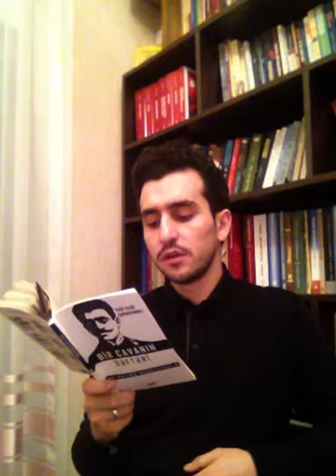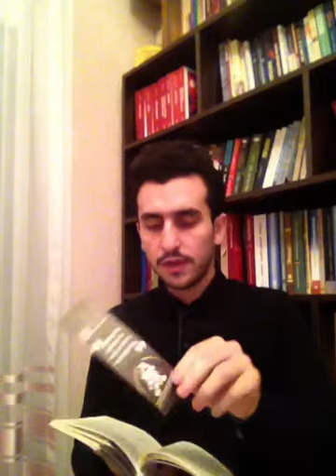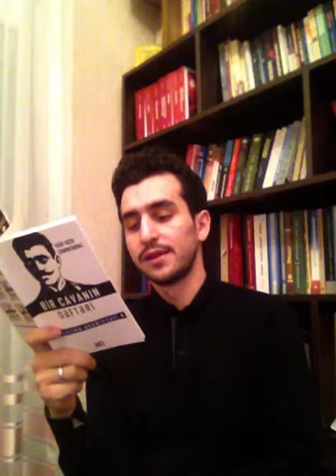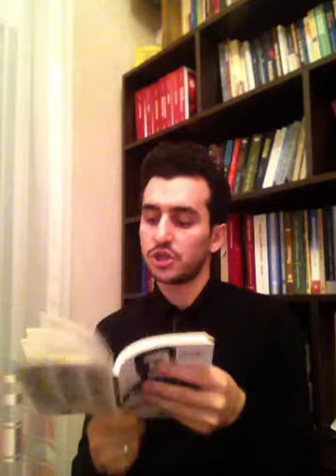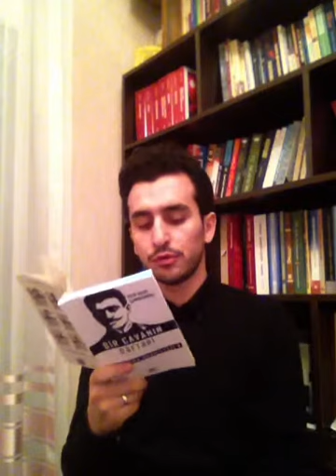Yusif Vezir Çemenzeminli "Bir cavanın defteri" ve "Heyatımın 20ili" eserleri